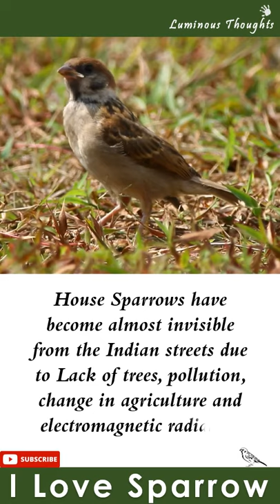World Sparrow Day | I love Sparrow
World Sparrow Day 2021

World Sparrow Day is celebrated on March 20 every year. It a day to raise awareness and protect the common house sparrows, which is an initiative started by the Nature Forever Society of India along with the Eco-Sys Action Foundation of France.

Save House Sparrow: Short video on "world sparrow day 20th March" showing some suggestions on how to save sparrow birds. Where the theme for 2021 is ‘I Love Sparrow”

House Sparrows have become almost invisible from the Indian streets due to Lack of trees, pollution, change in agriculture and electromagnetic radiation

• Build nests for sparrows
• Place water near your home and garden
• Keep bird feeders outside your home
• Plant more trees in and around your home
• Do not use chemical insecticides and pesticides in your garden